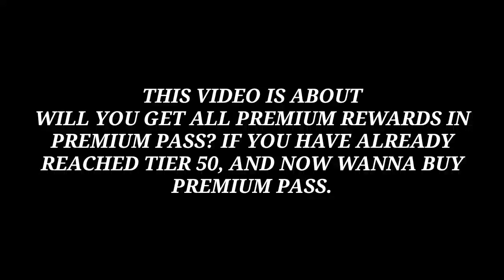WILL I GET ALL REWARDS IF AM ON TIER 50, AND BUY PREMIUM PASS NOW CALL OF DUTY MOBILE COD MOBILE COD